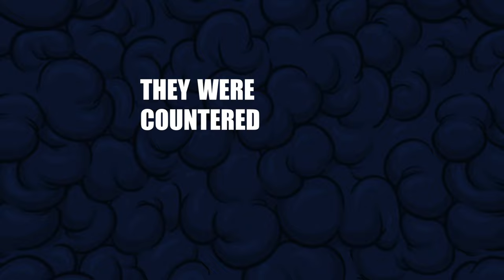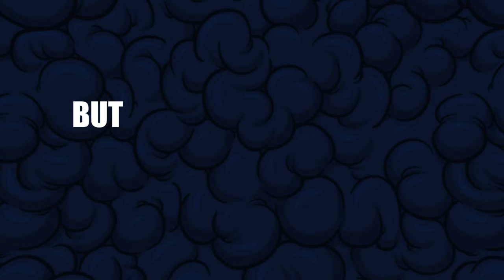APEX EXPLAINED: Pacific Rims Alpha predator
Pacific Rim The Black introduced us to this guy, and he's possibly the most powerful creature in the Pacific Rim Universe. In this video I look at his origins to try and figure out what his role will be in season 2 of Pacific Rim: The black season 2